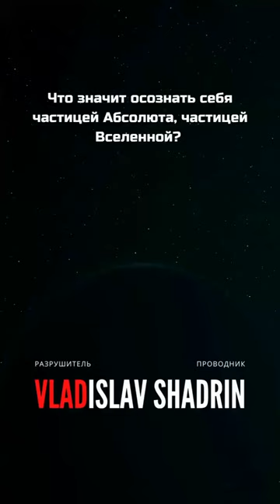Осознание.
Вспомнить себя — это вспомнить, кто ты есть на самом деле, почувствовать себя осознающим сознанием, которое просто наблюдает за тем, что происходит с умом, телом, чувствами.